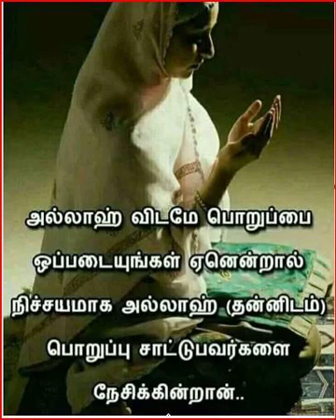சனிக்கிழமை 08.07.2023 தாபீயின்களின் வரலாறு.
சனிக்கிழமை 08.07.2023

தாபீயின்களின் வரலாறு.

முஹம்மது இப்னு முன்கசிர்
ரஹ்மத்துல்லாஹி அலைஹி